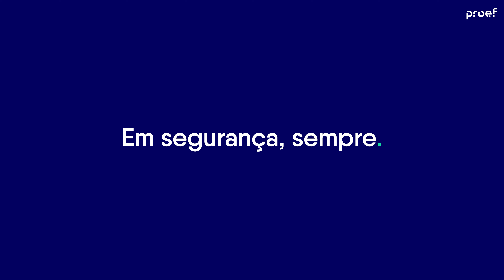Exercícios Simulados | Proef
Sabemos que os incidentes podem acontecer, por isso, fazemos questão de estar preparados para todas as eventualidades, incluindo cenários como:

🛢️ Emergência Ambiental
🚑 Acidente de Trabalho Grave
🆘 Disrupção no Âmbito da Continuidade de Negócio

As nossas equipas demonstraram estar à altura do desafio, reafirmando o nosso mote: Em segurança, sempre.